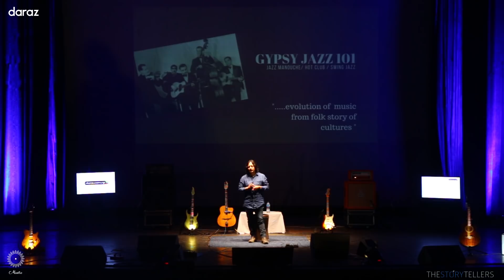Mr. Hari Maharjan : The Gypsy Connection :The Storytellers (Guitarist Series)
Mr. Hari Maharjan is a pioneer of Gypsy Jazz in Nepali music industry. He recalls himself as a fortunate person to get a chance to own a guitar at very young age.  In this session, he contemplates how he knew nothing about guitar or how it is played. At first, he started playing it on his own and later learned from different people and their techniques that he met on his musical journey. He was already a proficient guitar player by the age of 25.  Since then, he has been working as a composer, music arranger, guitar instructor who loves to perform in different genres especially, gypsy jazz.

Currently, he is also involved in Hari Maharjan Project (HMP), a Nepalese band formed in 2008